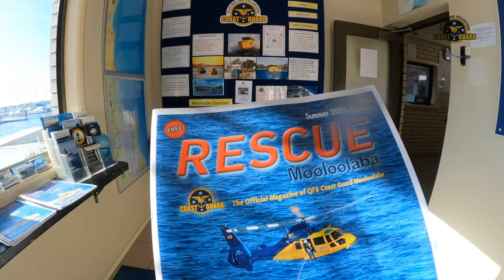CoastGuard Mooloolaba's Gold crew undertook 2 catamaran sailing boat assists on Friday.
Gold crew undertook 2 catamaran sailing boat assists on Friday. The first, a solo yachtsman with broken anchor winch, needing help to haul the heavy anchor up, in Mooloolaba bay. The second was a cat that ran aground on the rocks in the river. We agreed with her skipper that towing or rafting their boat and dragging her off may cause more severe damage, so with about 2 hours to go to high tide we set up a kedge to help gently pull him off the rocks as the water level rose. A good example of why the river authorities want to prevent boats going at more than 6 knots and creating wash with their wakes. This would definitely cause significant harm to any vessel that found itself in a similar situation.